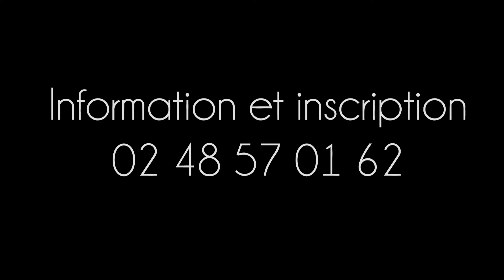CLIP CHORALE VOCA'SONG